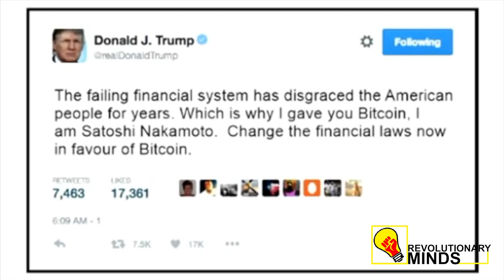Businessmen and Politicians on Bitcoin Revolution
Bitcoin is revolution in the financial industry, Which not only shaking the stock exchange but the whole world is looking at it. Business personalities and Politicians view on Bitcoin and its Revolution